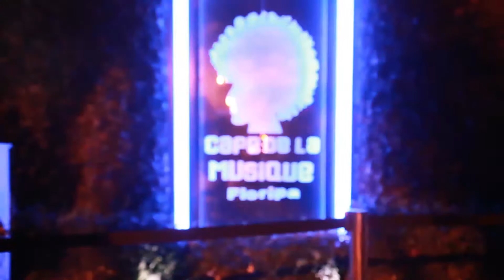Cafe de La Musique, Jurerê Internacional, Day Party 10 anos Mac Ferry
Cafe de La Musique, Jurerê Internacional, Day Party 10 anos Mac Ferry, no line - tbm esteve o super projeto Life is a Loop.